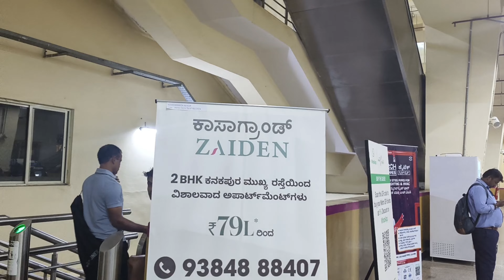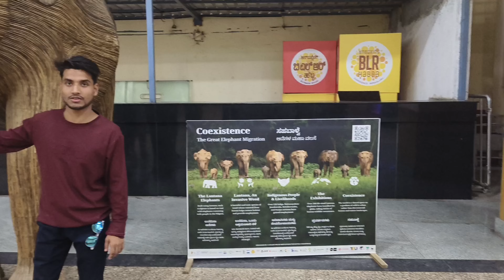MG ROAD 🔥 THE FAMOUS PLACE IN BENGALURU 😱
=THE FAMOUS ROAD IN BENGALURU MG ROAD 🔥

ABOUT THE VIDEO :
Assalamualaikum bhi loog😍 Is vlogs pe hum Gaye thee BANGLORE ki famous Road MAHATMA GANDHI ROAD pe😍 Aur bahut enjoy bhi huwa is vlogs yaha ka road aur famous street CHURCH STREET pe bhi gaye thee hum🫰 Aap loog is vlogs ko pura end Tak zarur dekh na bahut maza AAYEGA 😍

Vlogs shoot on Vivo V29 Pro

MUSIC I USE FROM :
YOUTUBE LIBRARYRY
OVER THE MOUNTAIN
SNOWY PICKS PT II

THE BIGGEST LAKE IN BENGALURU HOODI LAKE 🔥